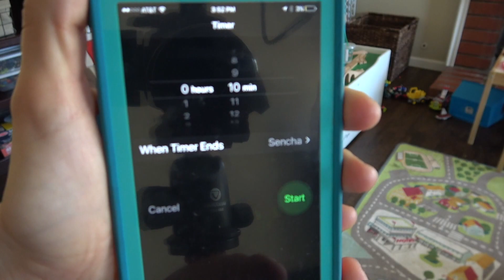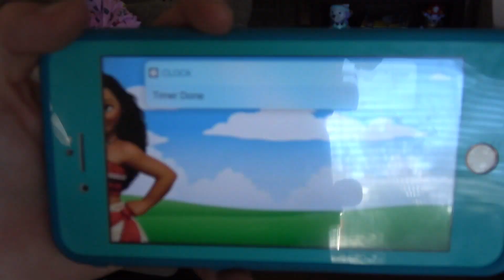CLEAN WITH ME 2017 | SPEED CLEAN| SAHM | CLEANING MOTIVATION | SAHWM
10-minute tidy up challenge for our great room/play room. It needed a lift. Find out if 10 minutes was enough to finish this beast of a job. I tag anyone who wants to do this challenge, it's a fun one!

The Mama Lounge is a mommy lifestyle channel aimed to motivate mom's with cleaning videos, organizational videos, mom favorites, product reviews, vlogs, and anything under the mom life sun! If you have a video request or want to say Hi, please do so in the comments below! I would love to connect!

XO,
Sarah